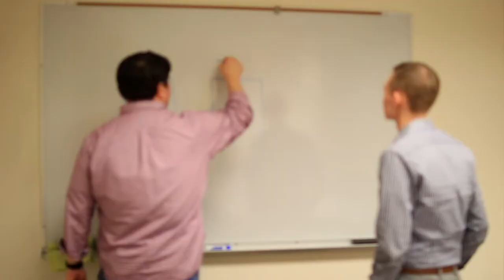Student Spotlight: Nathan Anderson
Meet Nathan Anderson: MIS major. Systems Admin. World traveler.

Keep up with the College of Business!

This video was filmed and edited by Michelle Dufflocq Williams